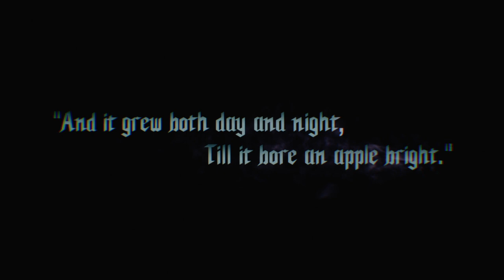Devil May Cry 5 NG+ Prologue | PS4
Devil May Cry 5 Newgame+ Playthrough on PS4